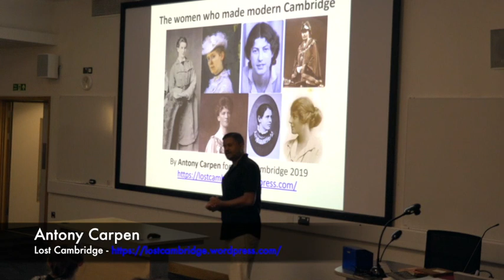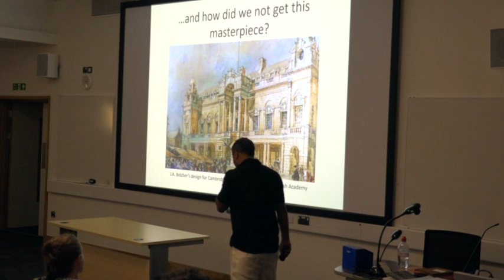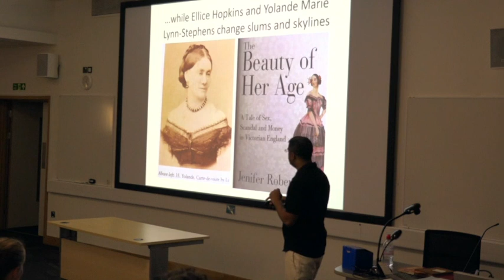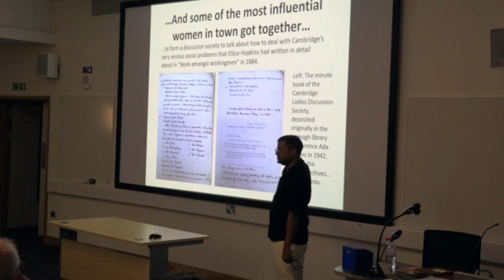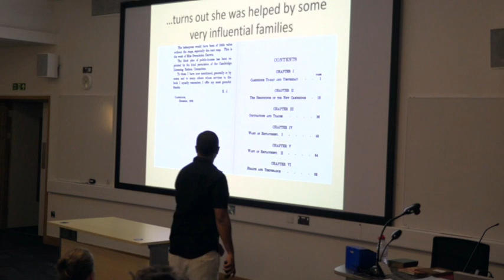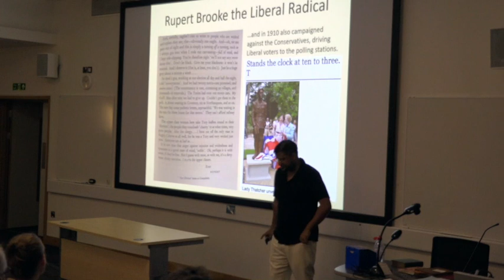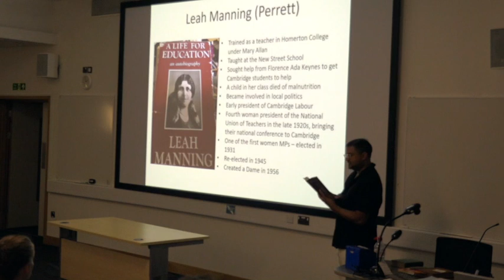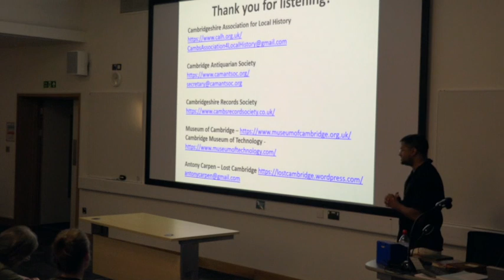The Women Who Made Modern Cambridge - OpenCambridge 14 Sept 2019.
Filmed, produced and presented by Antony Carpen.
Filmed at Anglia Ruskin University at Open Cambridge 2019.